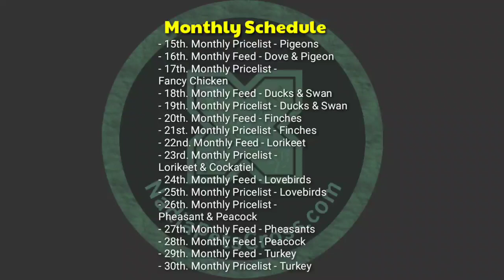Fancy Chicken Pricelist MAY 2023 | Monthly Prices of Fancy Chicken Breeds | Bird Market Update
Nadia Pets Cross is Pets Information Channel for the awareness of Pet Lovers, Fanciers and Bird Farmers.

* With Effect from 1st May 2023, on the channel, Videos will be uploaded daily at 10 PM (GMT+5), for our Urdu/Hindi Viewers (Pakistan, India, Afghanistan, Nepal & Bangladesh), under following schedule:
- 1st. Master Pricelist - All Birds & Animal
- 2nd.Monthly Feed - Fancy Chicken & Fowl
- 3rd. Monthly Pricelist - Parrots
- 4th. Monthly Feed - Macaw & Cockatoo
- 5th. Monthly Pricelist - Budgerigars
- 6th. Monthly Feed - Partridges
- 7th. Monthly Pricelist - Partridges
- 8th. Monthly Feed - Budgerigar
- 9th. Monthly Pricelist - Doves
- 10th. Monthly Feed - Medium Parrots
- 11th. Monthly Pricelist - Conure & Rumps
- 12th. Monthly Feed - Cranes & Flamingo
- 13th. Monthly Pricelist - Cranes & Flamingo
- 14th. Monthly Feed - Large Parrots
- 15th. Monthly Pricelist - Pigeons
- 16th. Monthly Feed - Dove & Pigeon
- 17th. Monthly Pricelist - Fancy Chicken
- 18th. Monthly Feed - Ducks & Swan
- 19th. Monthly Pricelist - Ducks & Swan
- 20th. Monthly Feed - Finches
- 21st. Monthly Pricelist - Finches
- 22nd. Monthly Feed - Lorikeet
- 23rd. Monthly Pricelist - Lorikeet & Cockatiel
- 24th. Monthly Feed - Lovebirds
- 25th. Monthly Pricelist - Lovebirds
- 26th. Monthly Pricelist - Pheasant & Peacock
- 27th. Monthly Feed - Pheasants
- 28th. Monthly Feed - Peacock
- 29th. Monthly Feed - Turkey
- 30th. Monthly Pricelist - Turkey

* For Our English Viewer, the Videos are uploaded daily at 10.0 PM (GMT+5) on following topics :
- All Birds Gender identification or Sexing
- All Birds Housing Requirements
- Genetic Calculation for X-Breeding
- All Birds Reproduction Data

* Find more informative videos on following other topics, in their respective Playlists, on this channel: